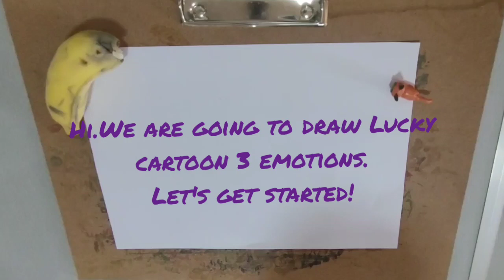Meow cat house|Drawing Lucky| Cute cartoons cat!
Lucky is my oldest cat wich is still alive.
So she is very precious to me.
Today,I draw black and white cartoon Lucky.

Can you draw your cats, too?
Hurry up and tell me! Please comment my work.
I did all my cat thingies but never draw such things.
I drew Chip, but no Lucky pictures.

I wish you like my video,and I belive this will make
your life much cuter.Draw Lucky,
and you will get lucky, too!